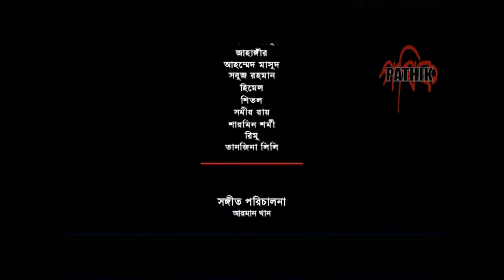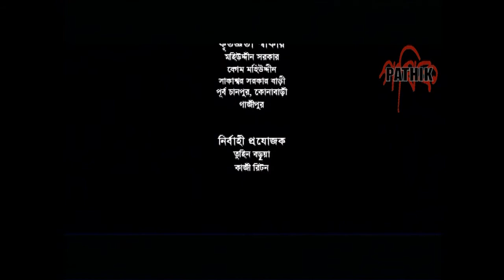Moyour Bahon | ময়ূরবাহন | EP 55 | Mir Sabbir | Sumaiya Shimu | Bangla Drama Serial | Pathik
Pathik presents Bangla Drama Serial: Moyour Bahon | ময়ূরবাহন Episode 55
Director: Rulin Rahman
Cast: khairul alam sabuj, Rahmot Ali, Shampa Reza, Azad Abul Kalam, Tomalika, Samas Sumon, Intekhab Dinar , Sumaiya Shimu, Mir Sabbir, Dihan, Shatabdi Wadud, Naznin Hasan Chumki & Others.